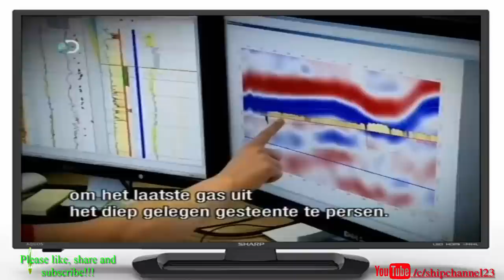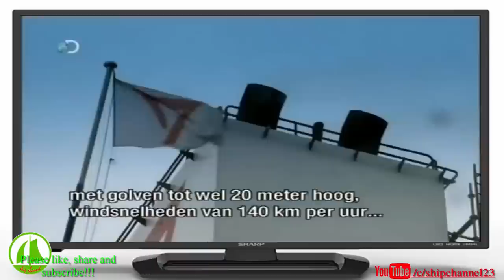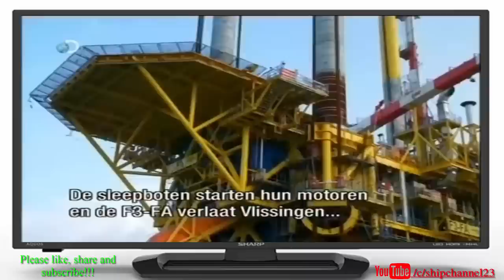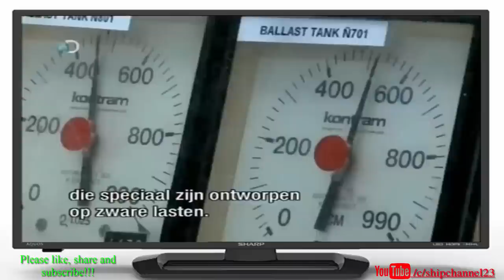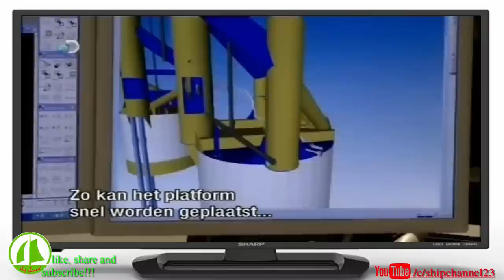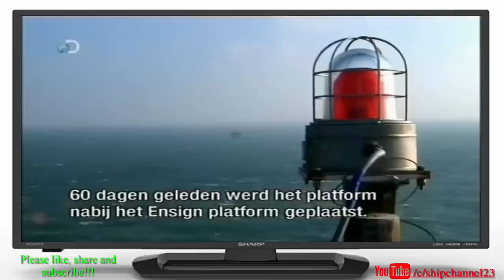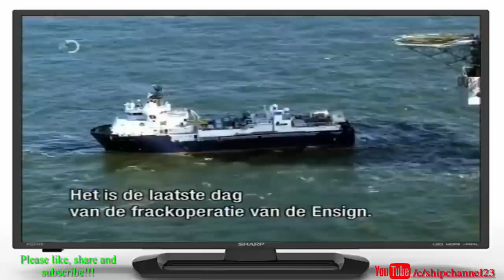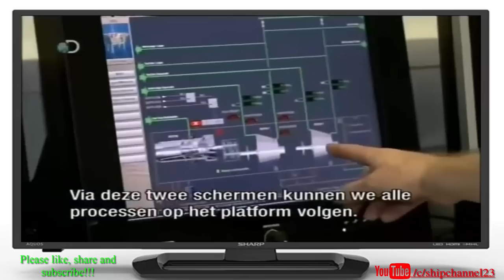Inside offshore platform ( oil platform) - Ship channel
An oil platform, offshore platform, or (colloquially) oil rig is a large structure with facilities to drill wells (optionally), to extract and process oil and natural gas, or to temporarily store product until it can be brought to shore for refining and marketing. In many cases, the platform contains facilities to house the workforce as well.

Depending on the circumstances, the platform may be fixed to the ocean floor, may consist of an artificial island, or may float. Remote subsea wells may also be connected to a platform by flow lines and by umbilical connections. These sub-sea solutions may consist of one or more subsea wells, or of one or more manifold centres for multiple wells.